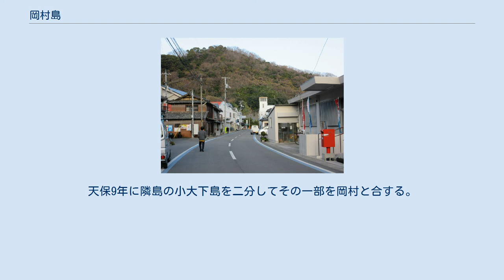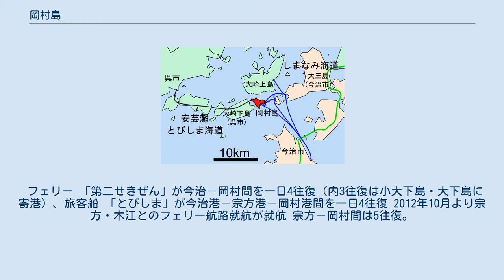岡村島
岡村港全景 岡村島中心部 岡村島の路地 岡村島（おかむらじま）は、瀬戸内海の中部にある関前諸島の島である。
ミカンなどの果樹栽培と漁業が盛ん。
愛媛県今治市だが安芸灘とびしま海道にて、本州広島県呉市と陸路でつながっている。
 今治港の北西約17キロの位置にあり、大下島、小大下島ととも関前諸島を形成している。
東に小大下島、西に大崎下島（広島県）がある。
大崎下島との間の御手洗瀬戸に中ノ島、小島がある。
集落は島の南東部でフェリーの寄航する岡村港のある岡村に集積し、今治市関前支所（旧村役場）もこの集落にある。
 岡村島の位置。
青線は岡村島に関係する航路 四国からのアクセスは、今治港から今治市営フェリーを使うのが一般的。
広島県西部からは、呉市より安芸灘とびしま海道を利用して陸路で来ることができる。
広島県東部以東からは、瀬戸内しまなみ海道を使って隣接する大三島に上陸し、大三島ブルーライン・今治市営渡船を使う方法がある。
 岡村島は、日本本土（北海道・本州・四国・九州・沖縄本島）と橋で繋がっている島の中では熊本県の樋島・下須島・通詞島（ともに7橋）と並んで一番橋を渡る回数が多い（しまなみ海道を除く）。
さらに、所属する県庁までの通過架橋を比較すると17橋という桁違いの橋数を誇る。
 このほか、北接する広島県の離島大崎上島への架橋（安芸灘諸島連絡架橋8号橋）、大下島などを経由してしまなみ海道沿線の大三島に架橋する構想（関前諸島架橋構想）がある。
 古くから斎灘の海上交通の要衝にあたり、平安時代から空海や菅原道真らが立ち寄ったいわれがある。
戦国時代には村上水軍の城砦が築かれた。
江戸時代中期には隣島の大崎下島の御手洗港などとともに潮待ち港として栄え、1740年（天文5年）には島南端の観音崎に灯明台が築かれた。
 江戸時代に宮浦村と里浦村とが合併して岡村となり、松山藩に属していた。
天保9年に隣島の小大下島を二分してその一部を岡村と合する。
1890年（明治23年）に岡村島と大下村の合併により越智郡関前村となる。
明治時代中頃から柑橘類の栽培がはじまり、大正時代にはみかんの島として知られるようになった。
村役場がこの島に置かれるなど、関前諸島の中心として機能してきた。
昭和の大合併は離島という特性のため、経験しなかった。
 人口409人(2012年4月)、世帯数240世帯 小中学校　各1 安芸灘とびしま海道の終点に位置する。
 フェリー 「第二せきぜん」が今治－岡村間を一日4往復（内3往復は小大下島・大下島に寄港）、旅客船 「とびしま」が今治港－宗方港－岡村港間を一日4往復 2012年10月より宗方・木江とのフェリー航路就航が就航 宗方－岡村間は5往復。
 フェリー・旅客船 時刻表